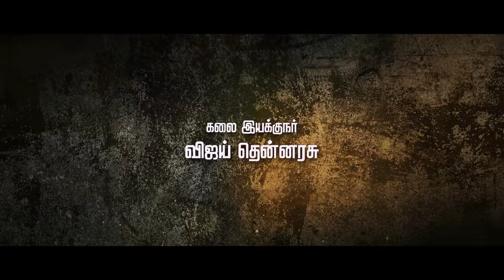Maamanithan - Official Trailer | Ilaiyaraaja, Yuvan Shankar Raja | Vijay Sethupathi | Seenu Ramasamy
Presenting the official trailer of MaaManithan starring Vijay Sethupathi, Gayathrie in lead, Directed by Seenu Ramasamy & Music by Isaignani Ilaiyaraaja & Yuvan Shankar Raja

MAAMANITHAN - SOON IN CINEMAS

Music Out Now!

Written & Directed by - Seenu Ramasamy
Produced by - Yuvan Shankar Raja (YSR FILMS PVT LTD)
Cast - 'Makkal Selvan' Vijay Sethupathy, Gayathrie, Guru somasundaram, Shaji Chen, KPC lalitha, Jewel Mary & Others
Art - Vijay thennarasu
Lyrics - Pa Vijay & Karunakaran
Stills - Manju Adithya